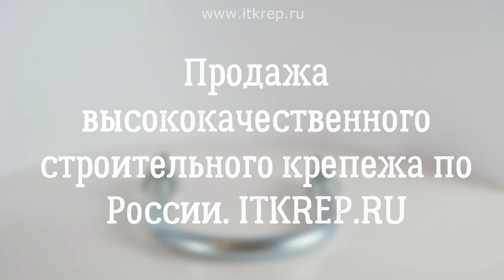Скоба U образная